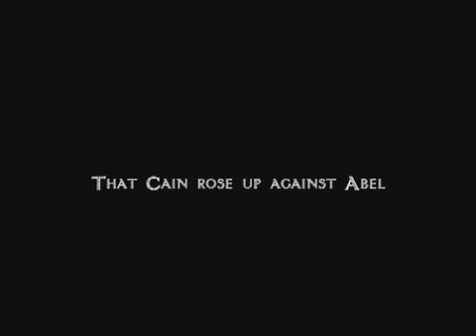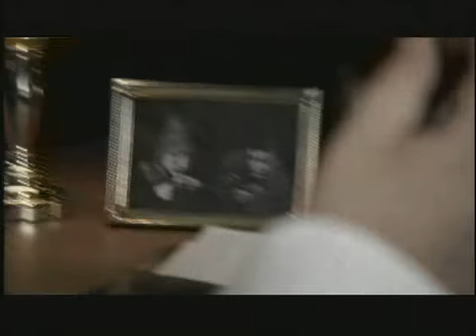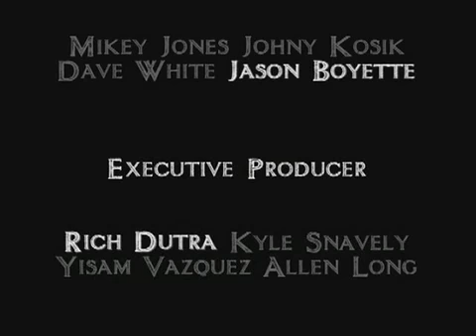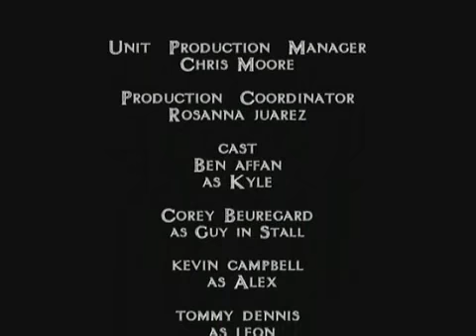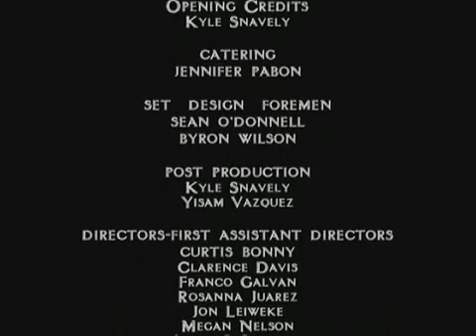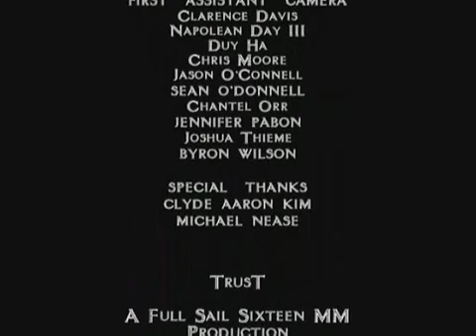Full Sail University 16mm Project "Trust"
A school project I edited.